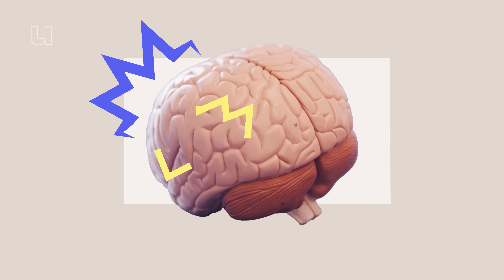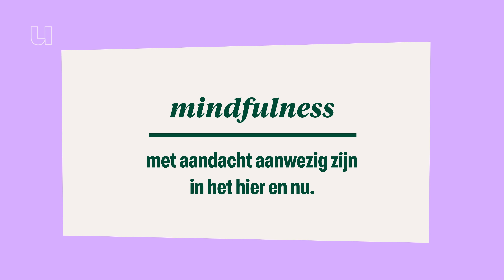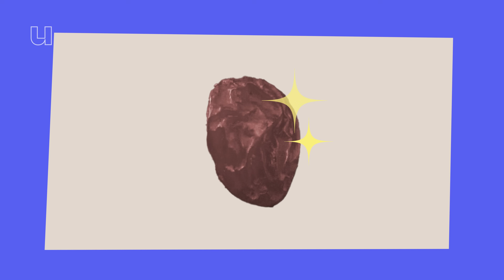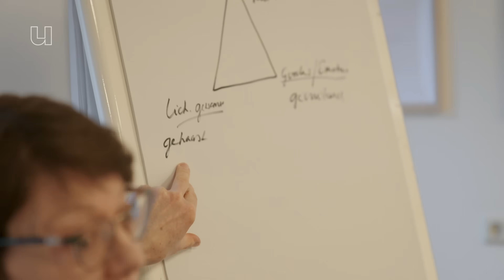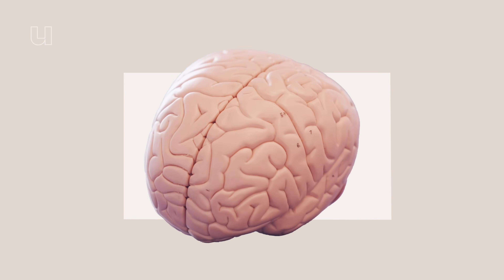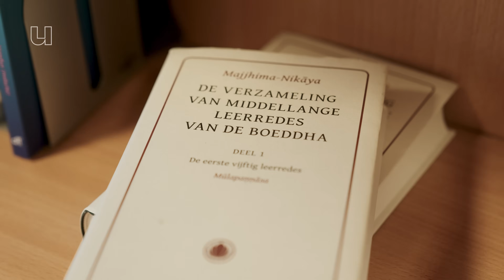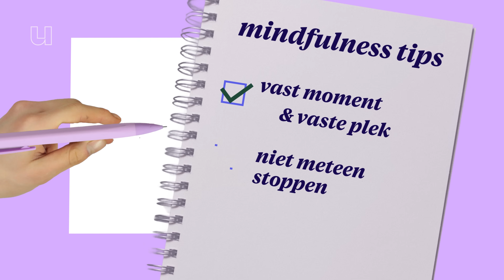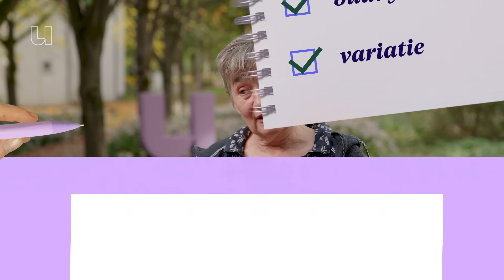Mindfulness: vaag gedoe of serieuze wetenschap?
Mediteren wordt vaak afgedaan als zweverig, maar is dat wel terecht? In deze aflevering onderzoekt psychiater Anne Speckens van het Radboud UMC hoe mindfulness het brein kan veranderen en welke effecten dat heeft op onze gezondheid.

Aan de hand van hersenonderzoek en een mindfulness­training laat zij zien hoe deze methode kan helpen bij stress, angst en depressie. Ook maakt ze duidelijk waarom het voor iedereen belangrijk kan zijn om af en toe stil te staan en bewust even niets te doen.

00:00  Is mindfulness zweverig, of kan het écht je leven verbeteren?
00:22  Waar helpt mindfulness bij?
01:28  Wat is mindfulness precies?
02:14  De mindfulness-oefening met een rozijn uitgelegd
03:28  Hoe meet je mindfulness wetenschappelijk?
04:23  Wat zegt de wetenschap over mindfulness?
04:47  Wat er in je brein gebeurt door mindfulness-training
05:38  De oorsprong van mindfulness in het boeddhisme
06:30  Hoe mindfulness zijn weg vond naar de zorg en wetenschap
08:26  Mindfulness en emotieregulatie: wat kun je beïnvloeden?
09:21  Hoe jij mindfulness zelf kunt toepassen